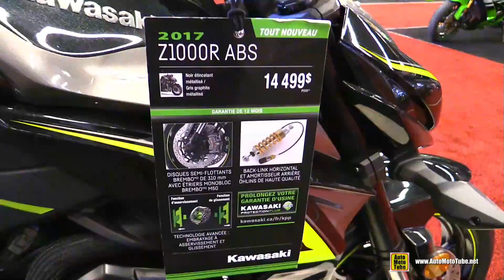2017 Kawasaki Z1000R - Walkaround - 2017 Montreal Motorcycle Show